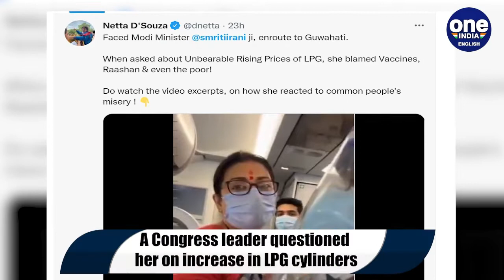Smriti Irani dodges question on LPG price increase and fuel hike, Watch | Oneindia News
Union Minister Smriti Irani was seen dodging questions on increasing prices of LPG cylinder.